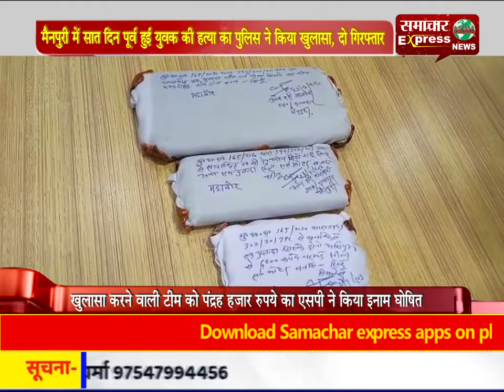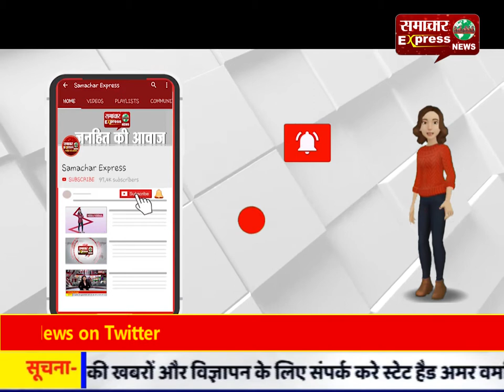मैनपुरी में सात दिन पूर्व हुई युवक की हत्या का पुलिस ने किया खुलासा, दो गिरफ्तार